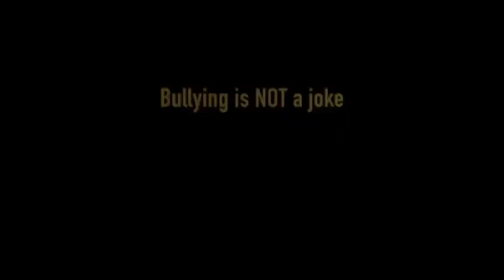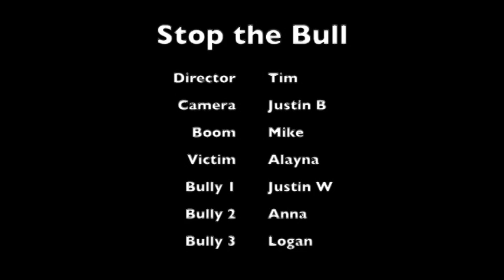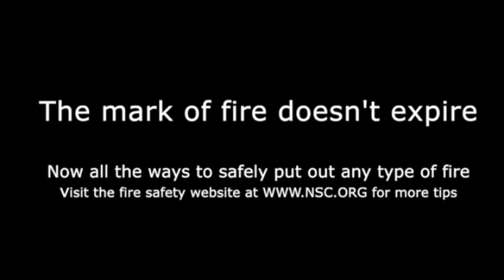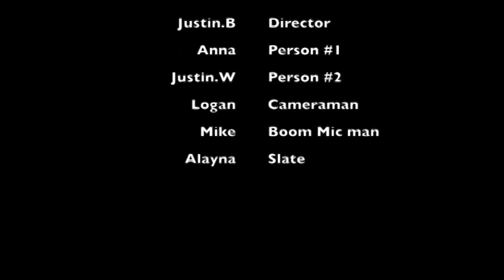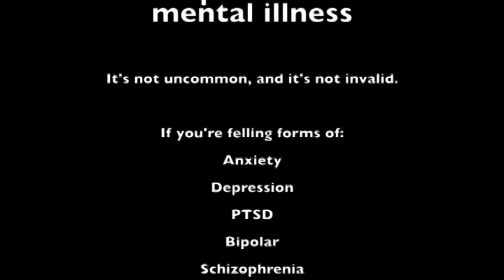Alchemist Show Podcast Episode #5